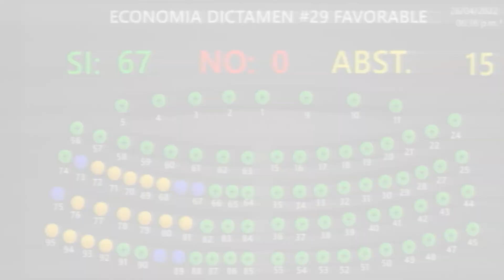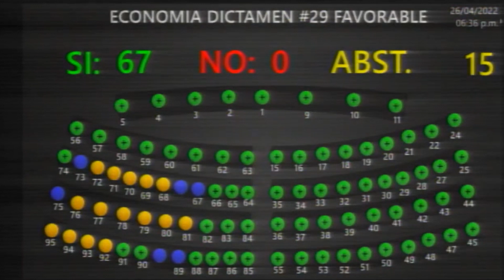Luz verde para la construcción del Nuevo Aeropuerto y Tren del Pacifico